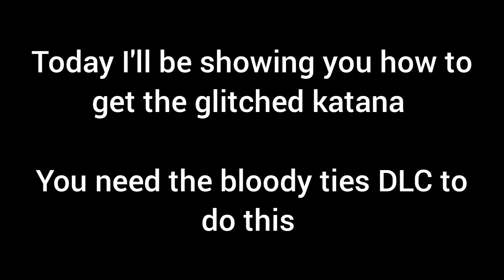Dying light 2 How to get the Glitched Enso Katana After patch 1.10.2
today I'll be showing you how to get the glitched katana on the latest patch I hope you enjoy

thank you Memebers

Davut utku Lekesiz
ItzVojtanek
ansomarom
01kolle
ezeycat
de_lost
Lum Nul
SFW Bubonic